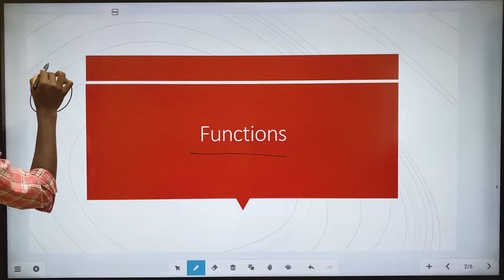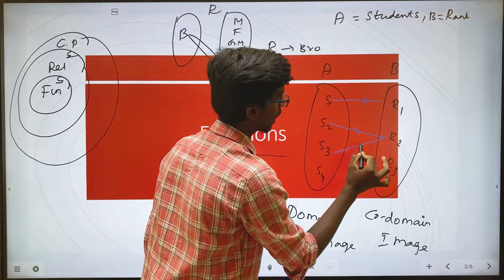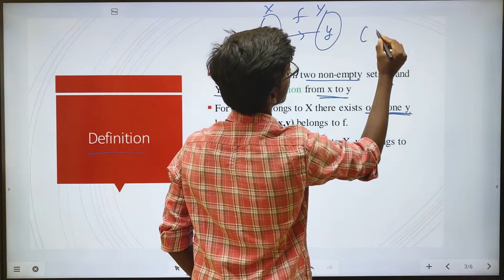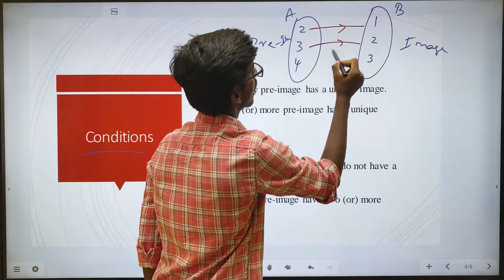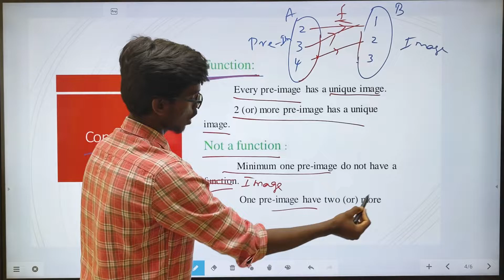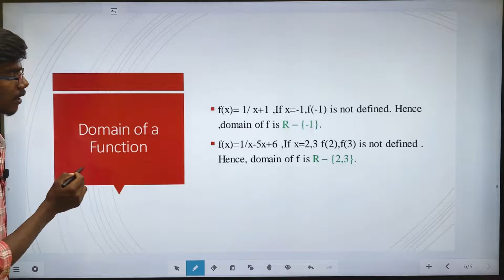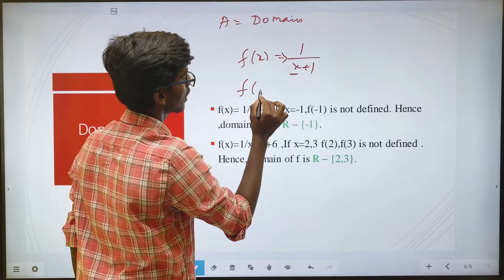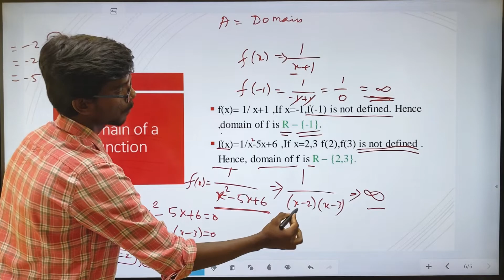TN 10th Maths | Relations and Functions | Exercise 1.3 Introduction